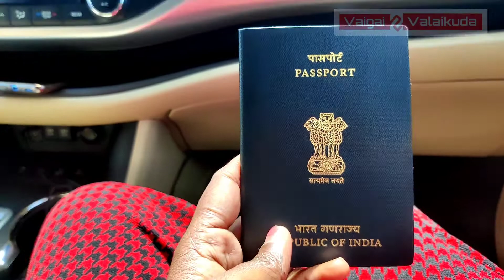கொரோனா தாடுப்புசி முகாம் - California covid vaccine drive thru.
All the states in US started to covid-19 vaccine for all publics who is 12 years and above, These vaccine camps are either in person or drive through in car.

In California we have to register in the state government website to book a free covid vaccine appointment (myturn.ca.gov).

Oakland covid-19 vaccine center (drive thru) :- 7000 Coliseum way, Oakland, California.